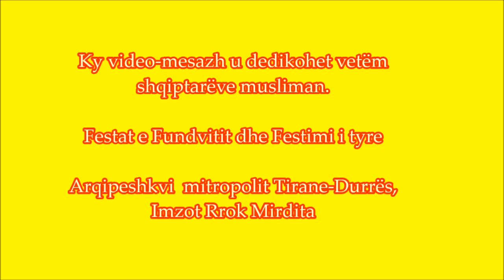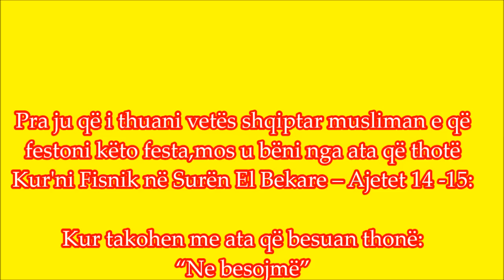Mesazhi për shqiptarët musliman nga Imzot Rrok Mirdita